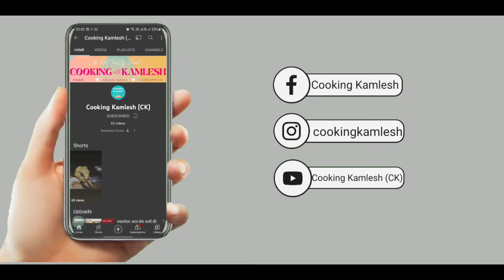आलू से बनाये एक नयी तरह का स्वादिष्ट चीला- Simple Potato Pancake with MAGICAL DIP Recipe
How to make Good Potato Pancake ?

The Perfect Recipe for Potato Pancake is right here, Just follow the simple ratio for ingredients and never go wrong with Potato Pancake. Enjoy, Lets make it !

आज कुकिंग कमलेश  मे हम लाये है स्वादिष्ट चीला की आसान रेसिपी | घर मे बाजार से भी परफेक्ट आलू चीला, आलू चीला रेसिपी बनाने का आसान तरीका | एकदम बाजार से भी परफेक्ट आलू चीला/ आलू चीला को कैसे बनाये कुकिंग कमलेश  की स्पेशल रेसिपी/ आलू चीला जरूर देखिये | आलू चीला बनाने की विधि | आलू चीला रेसिपी | आसान आलू चीला रेसिपी शेयर ज़रूर कीजिये | कुकिंग कमलेश  Cooking Kamlesh CK

Aaj Cooking Kamlesh me hum laye hain Instant Simple Potato Pancake Recipe. Instant Simple Potato Pancake bana sakte hain ghar par bahot aasan tarike se. Bina kisi mushkil, Instant Potato Pancake Recipe aapko bahot pasand aayegi. Bina jada time lagae/ Special Instant Potato Pancake Recipe aap ghar me banayenge toh sab khush ho Jayenge. Bazar Sei bhe acha Instant Potato Pancake/Easy Simple Potato Pancake/Instant Simple Potato Pancake /Perfect Instant Simple Potato Pancake Recipe aapne pehle nahi dekhi hogi. Ghar me Bazar sei bhe ache Style ki Instant Simple Potato Pancake banane ka aasan tarika. Ek baar Instant Simple Potato Pancake ghar me bana lia toh bazar k Potato Pancake bhul jaoge. Instant Simple Potato Pancake Recipe, Instant Simple Potato Pancake, Instant Simple Potato Pancake. Crispy Instant Simple Potato Pancake ghar par banane ka aasan tarika dekhiye aur Easy & Instant  Simple Potato Pancake Recipe ko share karna na bhoolein.

Alloo
Green Bell Pepper
Onion
Carrot
Beans
Gram Flour
Green Chilly
Salt

बनाये एकदम घर मे बाजार से भी अच्छा आलू चीला इस आसान तरीके से| Instant Potato Pancake RECIPE  in hindi

अगर चाहिए बाजार से भी अच्छा आलू चीला तो घर पर बनाये परफेक्ट आलू चीला ऐसे |

Amazon Pantry:-
Gas Stove